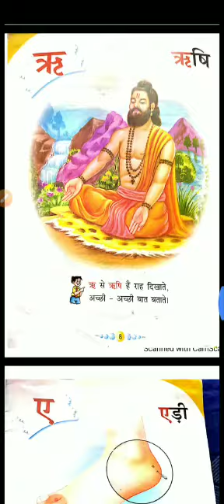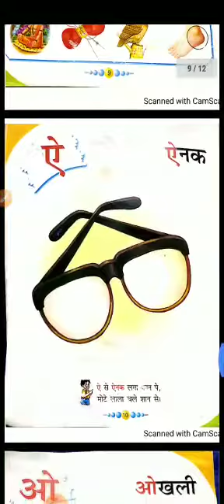Nursery - Hindi Letters